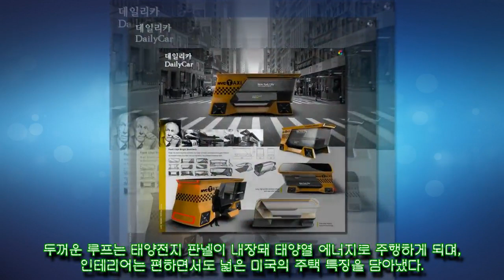[2017 오토디자인어워드] 일반 부문 장려상 하정수 씨..‘차량=주택’[ 자동차 세계 24_7]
[2017 오토디자인어워드] 일반 부문 장려상 하정수 씨..‘차량=주택’